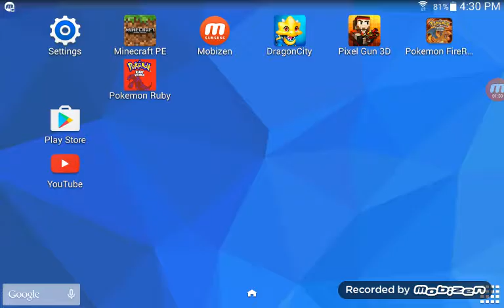Pokemon Fire Red and Leaf Green episode 2 Pika-trouble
Hey everyone Flamedramon play's here and today i'll be playing pokemon fire red and leaf green  for pokemon marrathon